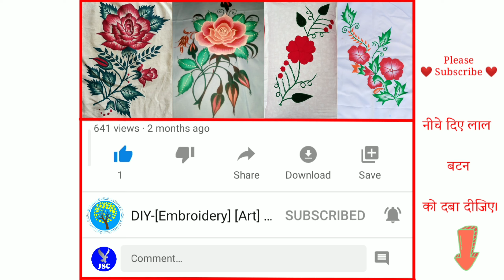Latti sa bana hua chadar | Dusuti ka chadar | Dusuti ka phool | New dusuti chadar design✓